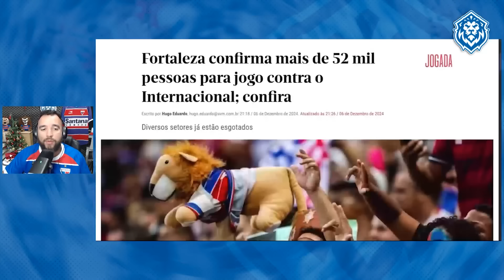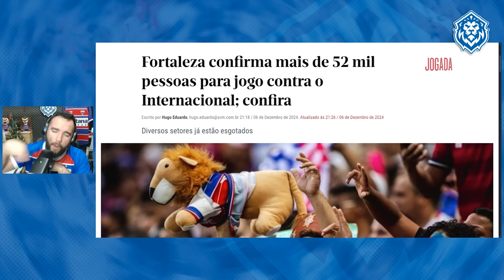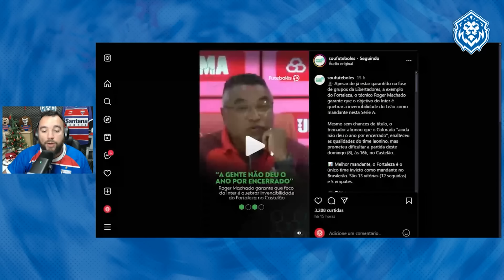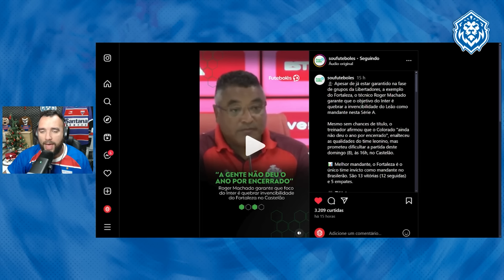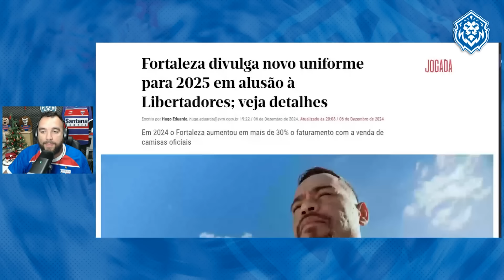🚨 FLAMENGO QUER HÉRCULES! PAZ DETALHA INVESTIMENTO E FAZ PEDIDO! ROGER MACHADO DISPARA! GLÓRIA 2025!